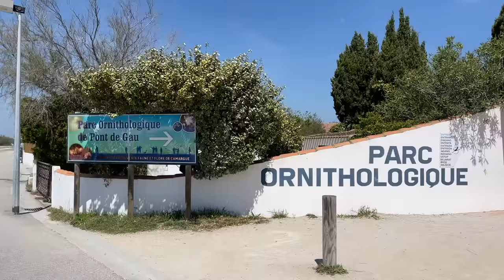Peut on encore trouver des endroits sympas en CAMPING CAR dans le sud de la France?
Peut on encore trouver des endroits sympas en campingcar dans le sud de la France? Grande question... on va tenter d'y répondre dans cette video et on vous montre tout ça.
La vanlife / campingcarlife c'est vraiment notre truc, on adore cette liberté!

Nous avons sillonné le continent américain avec notre camping car 4x4 Bimobil.